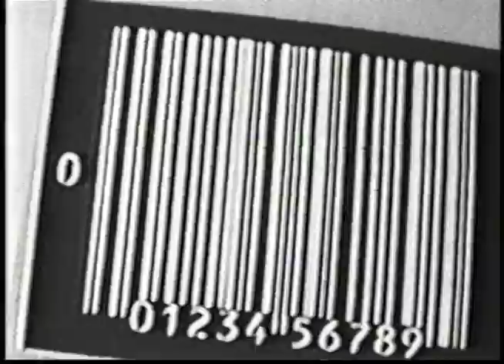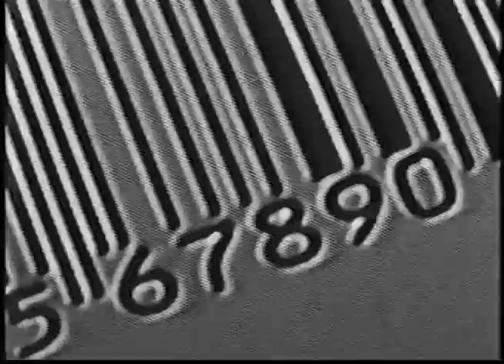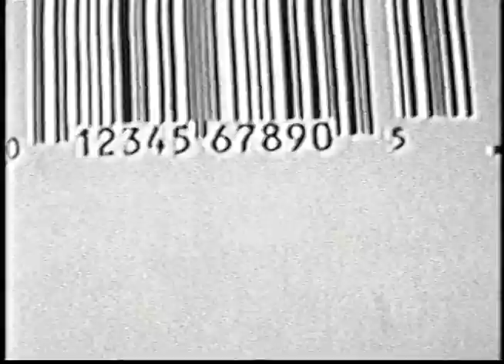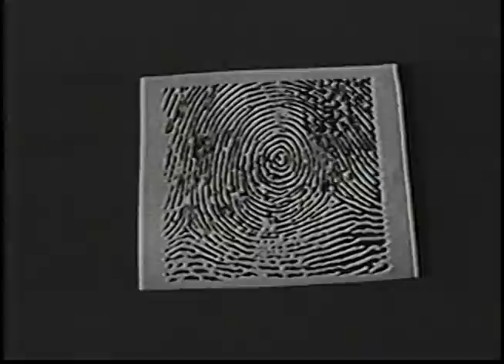Mars 2 (multimedia installation video)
Directed, photographed, animated, and edited by Brett Ingram for a multimedia installation exhibited at the North Carolina Museum of Art in 1996. Installation sought to juxtapose the psychological and technological dynamics of the space program with those of the family unit. (Part two) Visit:  brett ingram.org